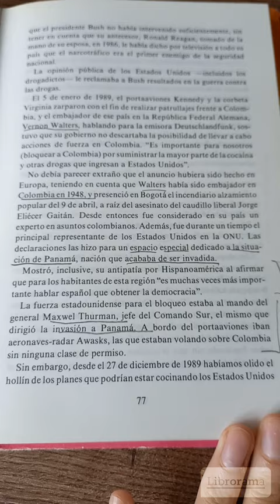Complot... no te lo puedes perder G es W- Gonzalo Guillén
Libro cuya primera impresión se remonta al año de 1993, muestra como una historia periodística va quitando cáscara tras cáscara de implicados. Muy recomendado para leer. Saludos queridos seguidores...